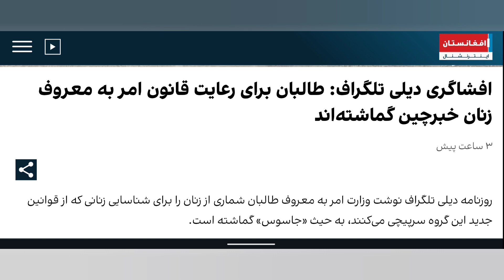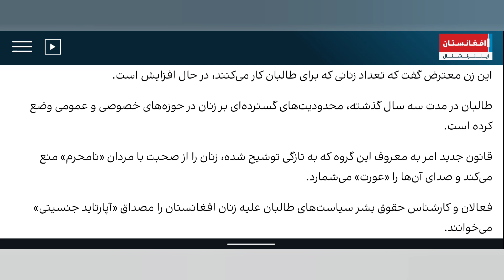آیا زنان افغانستان در سایه طالبان به جاسوس تبدیل شده‌اند؟"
تگ‌های پیشنهادی:

- طالبان
- افغانستان
- حقوق زنان
- جاسوسی زنان
- آپارتاید جنسیتی
- خبرچین طالبان
- اعتراضات زنان
- قانون امر به معروف
- دیلی تلگراف
- حقوق بشر